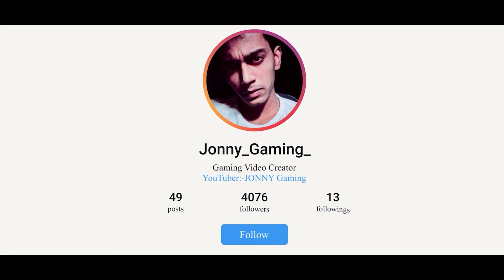my heart ❤️ is broken. 😓😔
dasigamer#tondegamer#xxxvido#ff///I propesed streamers on live. | prank on live streame
game play with mouse and keyboard by old bone ff
freefire xxxvido roomtour gamingroom/ freefire gaming room tour by old bone ff
reefire#cry22#xxxvidos#newevent//freefire new update and new event xxxvido by old bone ff